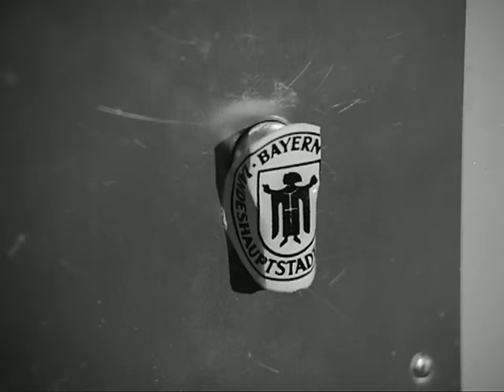Der Kommissar, Staffel 3, Folge 9: Der Tote von Zimmer 17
Im Zimmer 17 eines mondänen Hotels wird ein Gast ermordet aufgefunden. Die sofort alarmierte Polizei stellt fest, daß der Getötete nicht zu den sympathischsten Zeitgenossen gehörte.